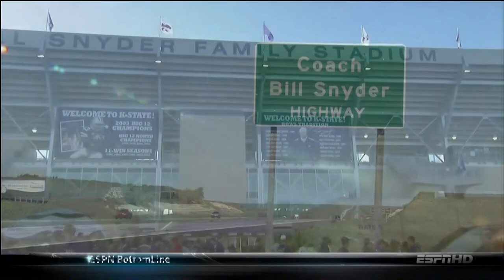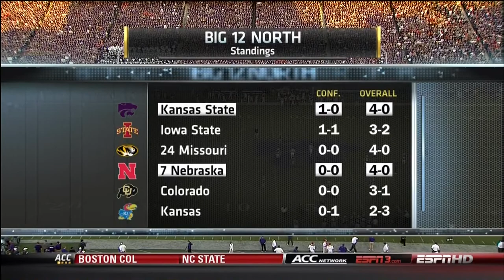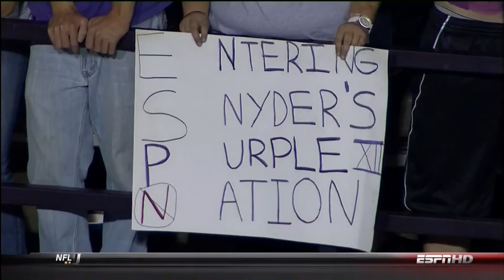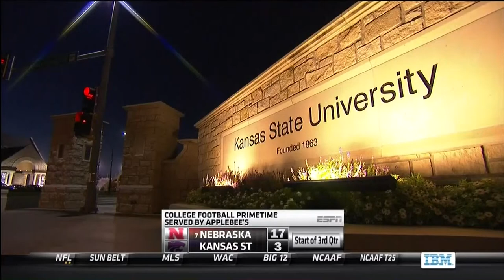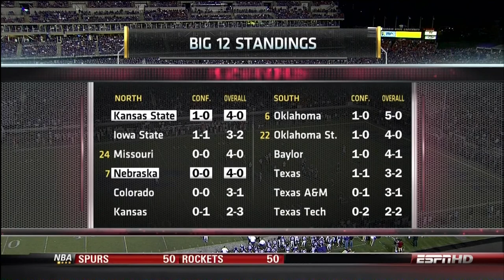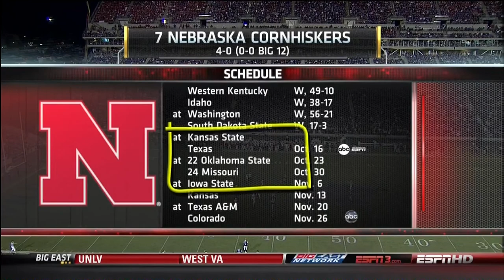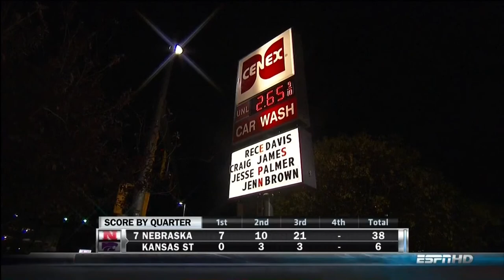2010 Nebraska at Kansas State Football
#7 Nebraska Cornhuskers at Kansas St Wildcats at Bill Snyder Family Stadium in Manhattan, KS Oct 7, 2010